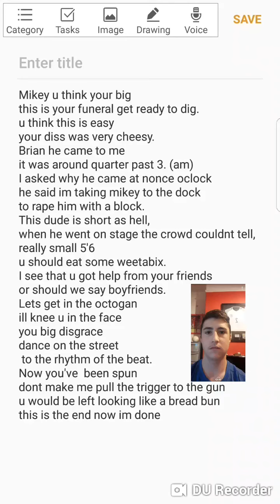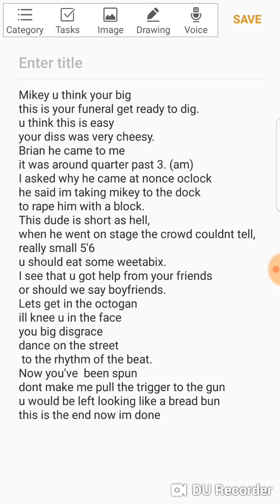The end of mikey bulmer ft snake hayz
Mikey bulmer on youtube go diss him